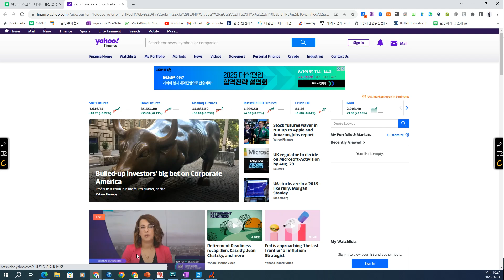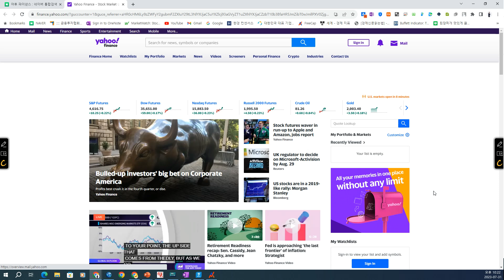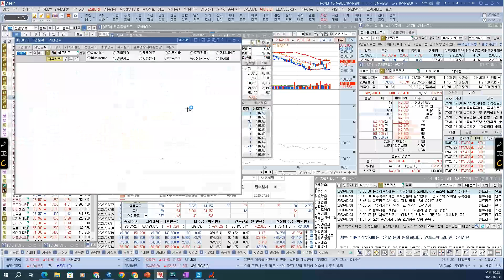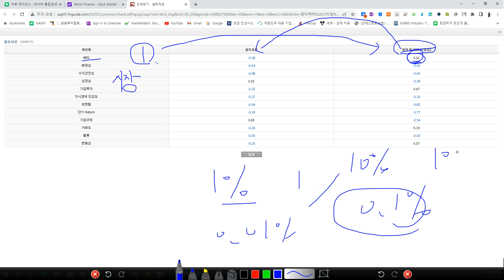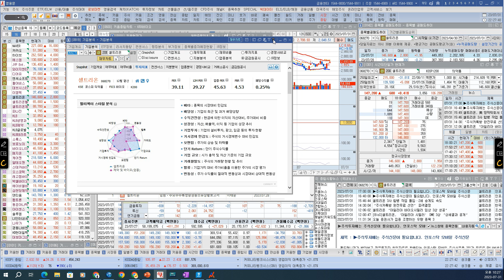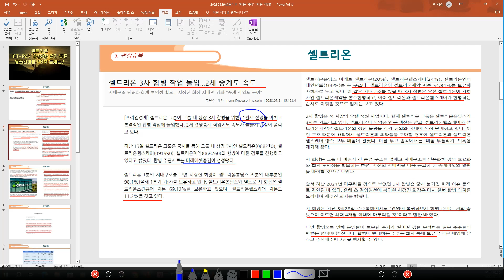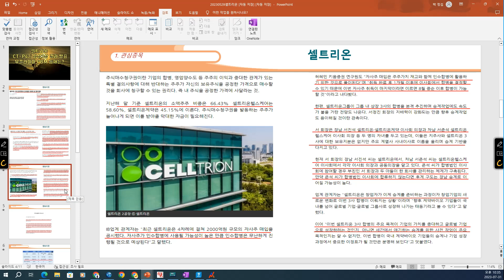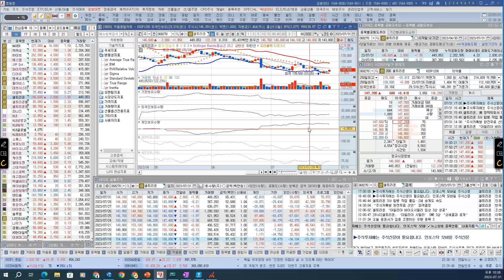[ 주식 ] 셀트리온 'CT-P42' 임상3상 결과 발표, 유플라이마 PBM 등재는?